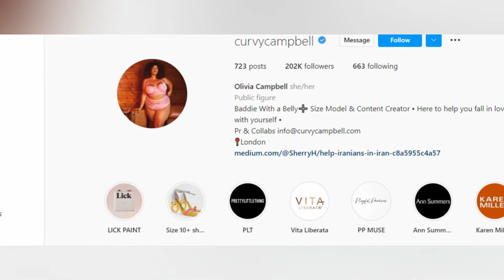British Plussize Model Olivia Campbell Biography | Lifestyle | Age | Net Worth | Boyfriend | Facts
In this video, you will get to know all information related to Olivia Campbell's Biography, Lifestyle, Age, Body Measurements, Career, facts, family, and many more things.

0:00 - Olivia Campbell Biography
0:13 - Olivia Campbell Date Of Birth
0:19 - Olivia Campbell Age
1:07 - Olivia Campbell Body Measurements
1:26 - Olivia Campbell's Marital Status